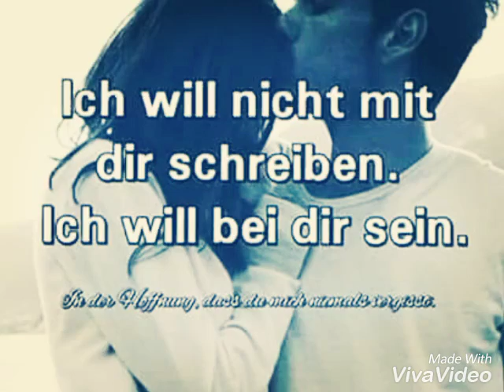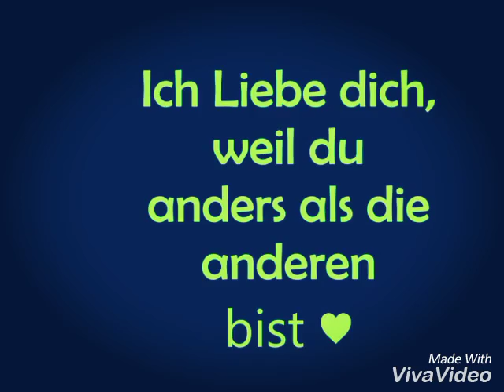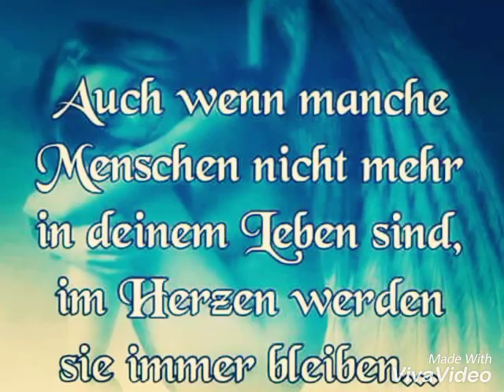Kisti G ft Ditinjoo -- Zemra (mp3)